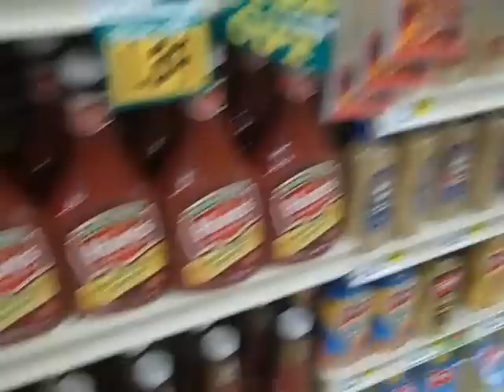NBA-Spieler, Coach und NBA-Prospects an einem Tag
Für die US Camper 2011 war heute ein ganz besonderer Tag. In ihrer Trainingshallen trafen sie zunächst NBA-Pick Jon Leuer, lauschten den Worten von ex-NBA-Coach Mike McCollow und spielten am Abend gegen U14 und U16-Spieler, einige mit NBA-Perspektive.